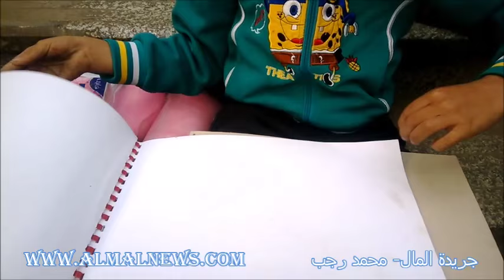معاذ الطفل الذى يرسم ويبيع رسوماته على سلم المترو | جريدة المال